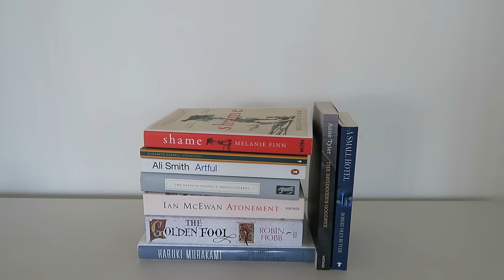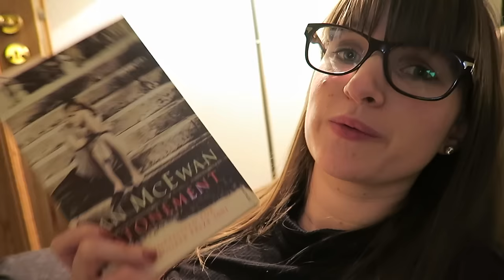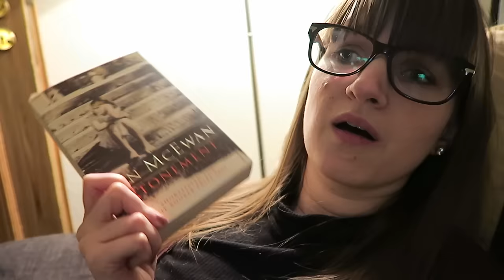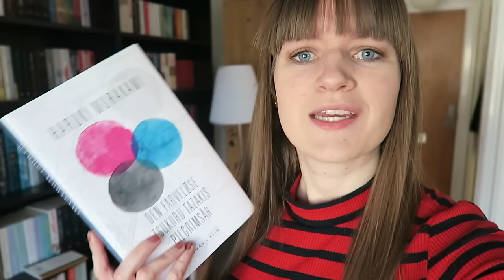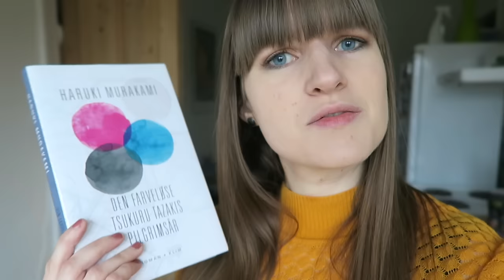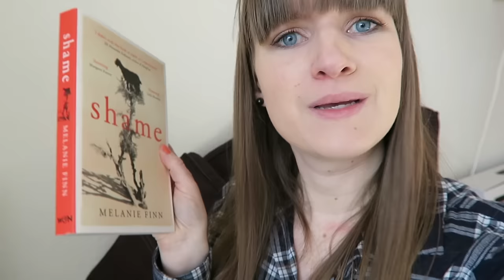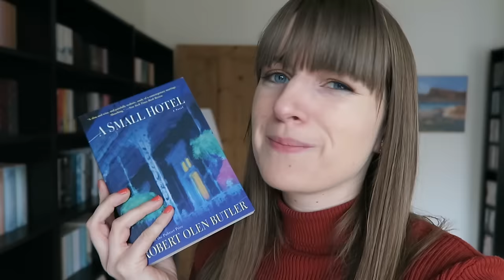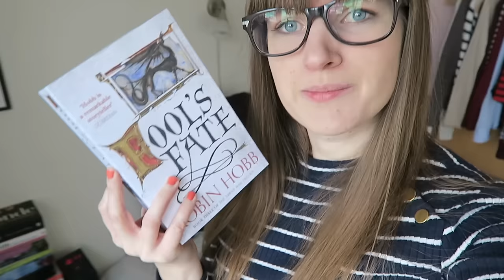TBRTakedown Readathon | VLOG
I NAILED IT! ;)